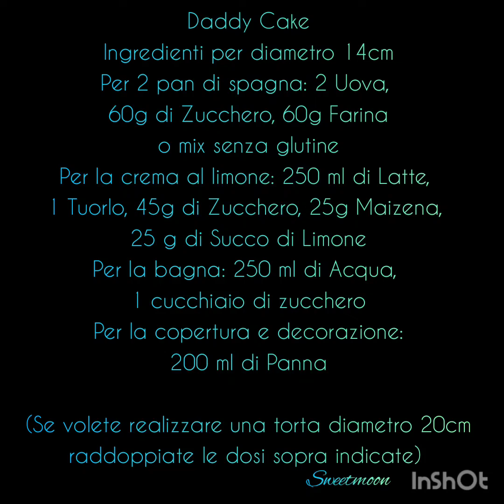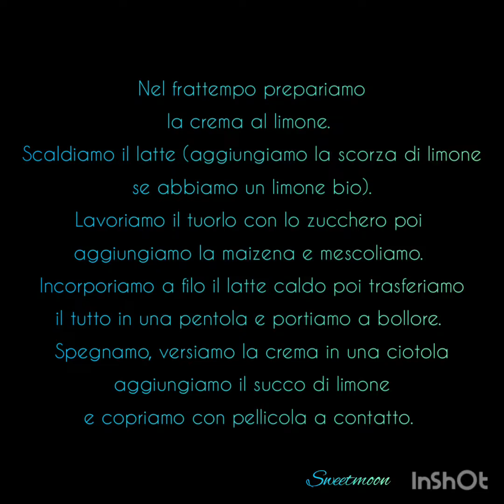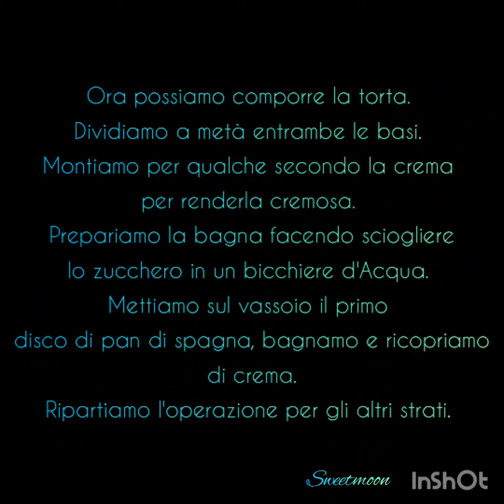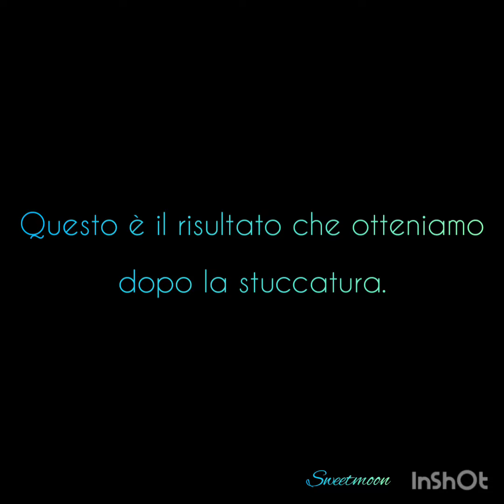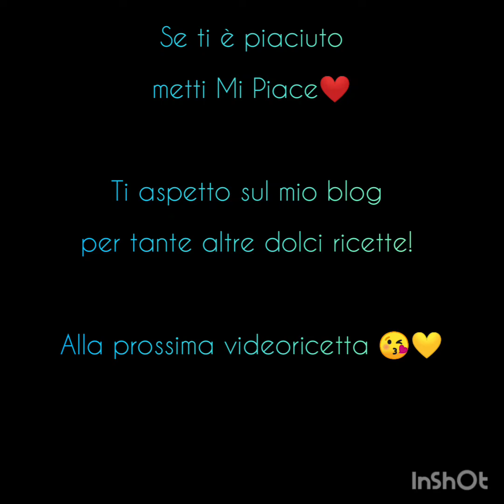Daddy Cake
INGREDIENTI

PER 2 PAN DI SPAGNA

2 uova

60 g zucchero

60 g farina (Mix senza glutine o farina normale per la versione classica)

PER LA CREMA AL LIMONE

250 ml latte

1 tuorlo

45 g zucchero

25 g amido di mais (maizena)

25 g succo di limone

PERLA COPERTURA E LA DECORAZIONE

200 ml panna vegetale zuccherata da montare

q.b. colorante alimentare in gel (Azzurro o blu)

250 ml acqua

1 cucchiaio zucchero